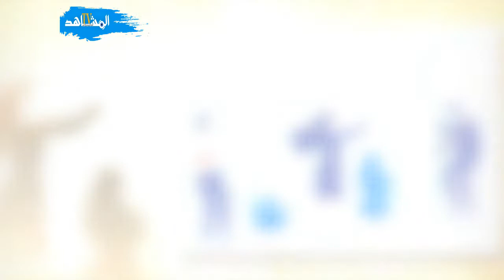تعلم سر القيادة الناجحة ...كيف تكون ناجحا في حياتك